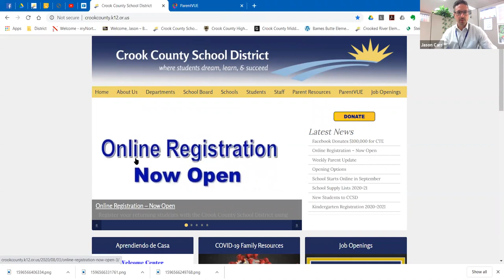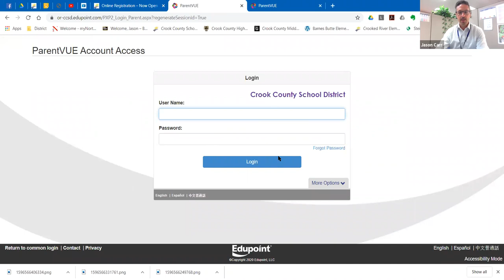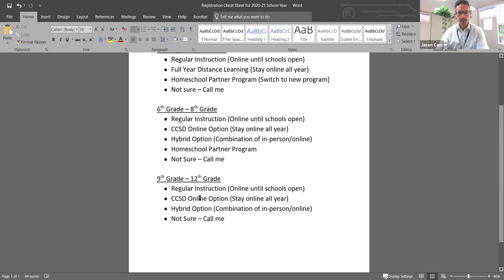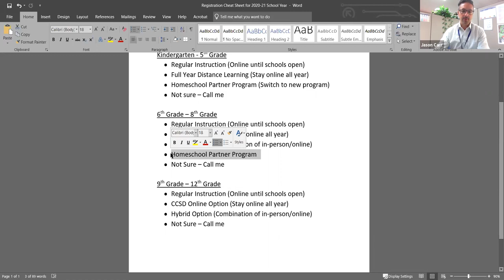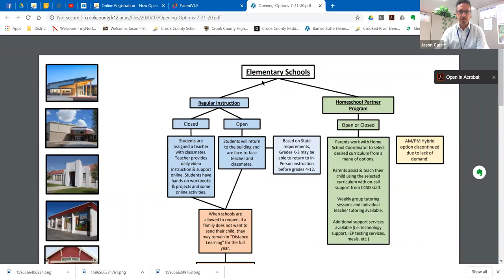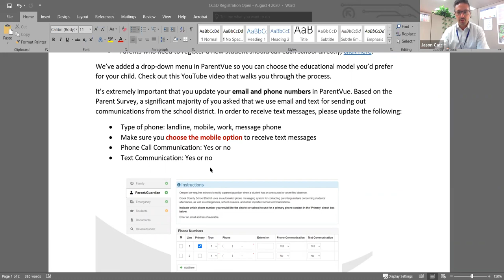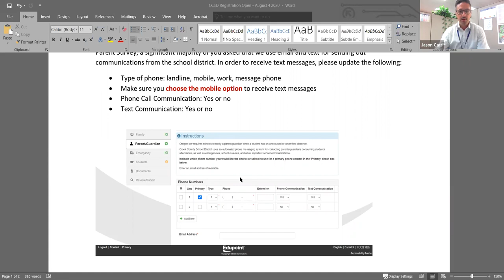Student Registration Update & Information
Student registration is now open for all new and returning students. This short tutorial helps parents with the process.